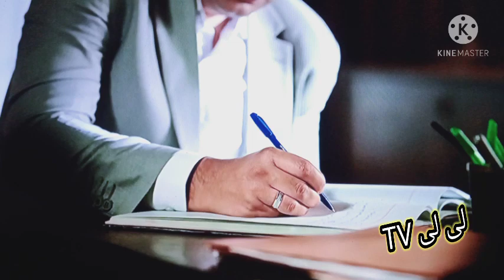مسلسل نسل الاغراب (حلقه ١٦ كامله) على حبيبته ماتت 😭😭 وغفران منع جليله تروح العزاء 😱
مسلسل نسل الاغراب (حلقه ١٦ كامله) على حبيبته ماتت 😭😭 وغفران منع جليله تروح العزاء 😱وحمزه وسليم اخوات وبيحبو بنت واحده 😱😱
نسل_الاغراب_١٦ كامله تفاصيل مهمة 😱مصطفى خد حقو من على💪ازاى🤔 مفاجأة غير متوقعة😱عساف هيجوز الغزيه😱